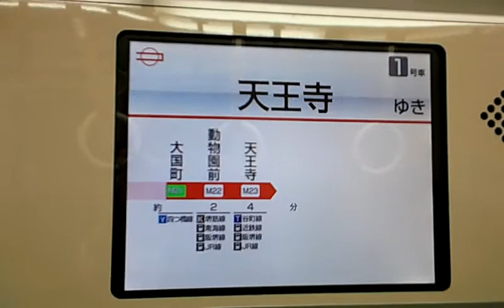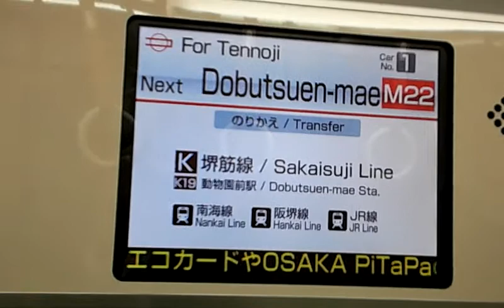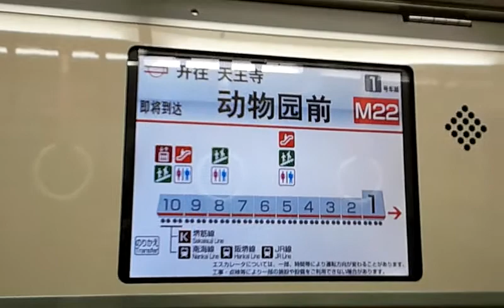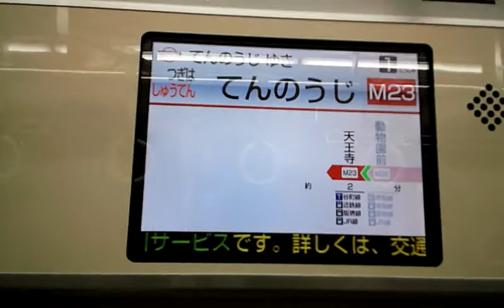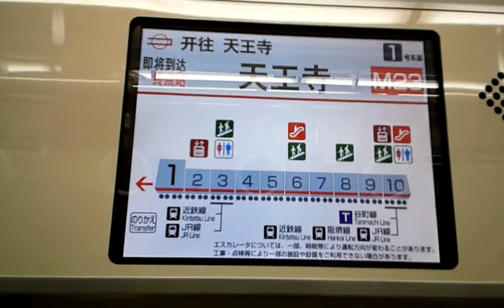【営業運転再開】大阪市営地下鉄御堂筋線21系21901Fリフレッシュ更新車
2014年11月6日撮影。
車番とLCD運行案内表示装置(大国町駅～動物園前駅間)です。
この編成で21系リフレッシュ更新車は3編成になりました。
偶然乗車しました。
動物園前駅で21系リフレッシュ更新車2編成目の第5編成とすれ違いました。